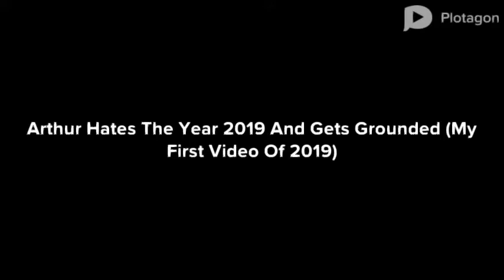Arthur Hates The Year 2019 And Gets Grounded (My First Video Of 2019)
Arthur Decides To Check His Calendar To See If It's Still 2018! But When He Finds Out That They Are In The Year 2019, He Says That He Hates 2019! Will He Get Grounded? Watch The Video To Find Out
This Is Inspired By Hen Lam